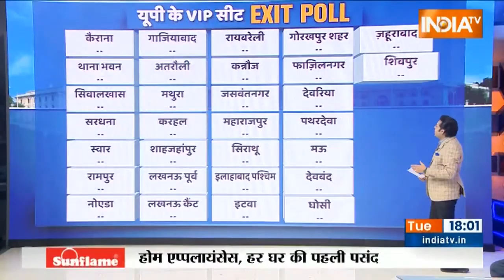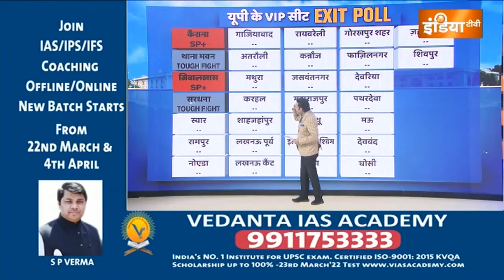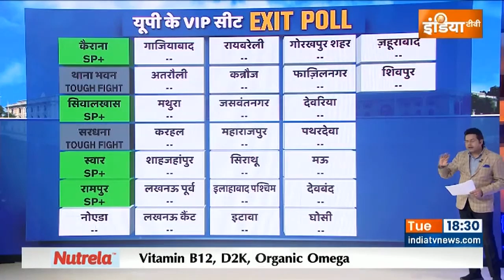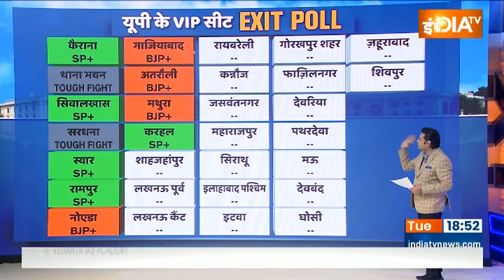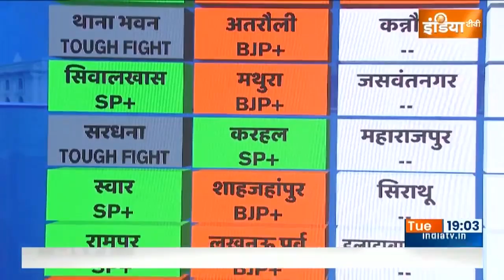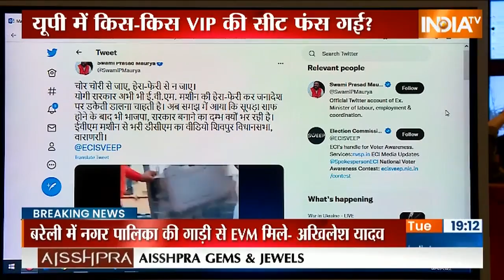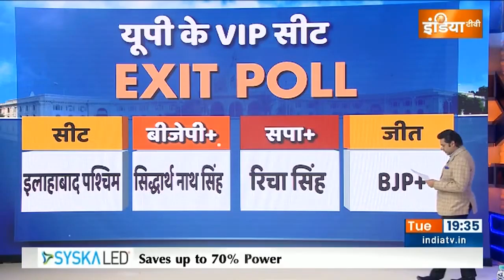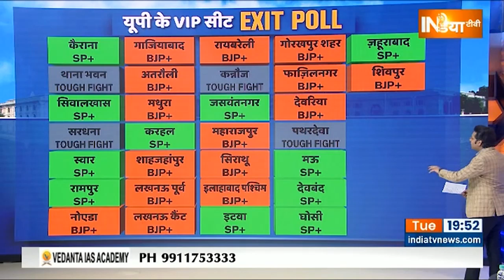India TV के Exit Poll में देखिए 30 VIP सीटों का हाल, पता चलेगा यूपी में किस-किस VIP की सीट फंस गई है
उत्तर प्रदेश विधानसभा चुनाव के नतीजे 10 मार्च को आएंगे लेकिन उससे पहले आप देखिए इंडिया टीवी का 30 VIP सीटों का EXIT पोल क्या कहता है। एक-एक सीट की डिटेल, किस सीट पर किसका डंका बजेगा, किस दल को कितनी सीटें मिल सकती हैं।